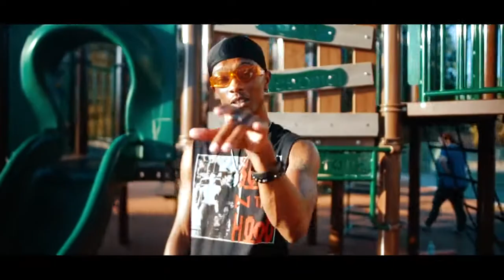Next Town Down - "No Brainer" cover (DJ Khaled, Justin Bieber, Quavo, Chance the Rapper)